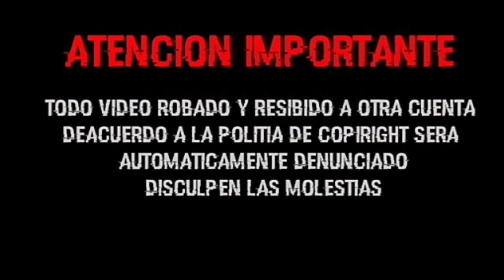AAA New Theme Song Lady Maravilla ♪Este Pedacito Es Tuyo♪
Descripción
Ya somos mas de 11,300 Suscriptores gracias por su apoyo.
-Facebook personal:
Copyright
La copia de este audio, imagen y/o vídeo o cualquier otro de mi propiedad  será automáticamente denunciada.